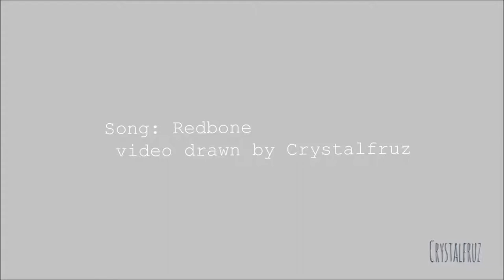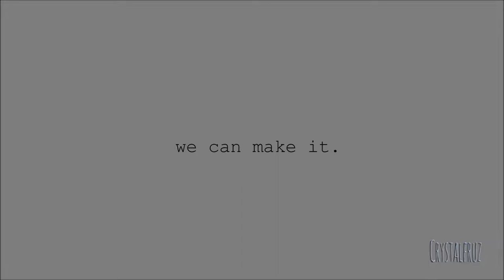Redbone (Original)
I heard this song on the radio so many times and was so strongly compelled to draw this afterwards.

This video contains an audio that is copyright material, it does not belong to me in any sort of way and I take no credit in creating it or composing it at all. The character(s) in this video are also copyright material, they belong to me and if you want to ever use them make sure to ask permission first, I will probably grant you permission unless you plan on lying and saying that you created them as your own original characters, or if you plan on drawing like you draw your French girls.